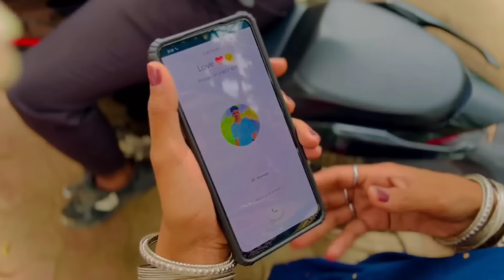Ame premi pankhida prem to karvana | Gujrati Short Movie | New Love story 2023 | Ramesh chavdiya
🙏 જય રવેચી મા🙏

Ame premi pankhida prem to karvana (અમે પ્રેમી પંખીડા પ્રેમ તો કરવાના ) | Gujrati Short Movie | New Love story 2023 | Ramesh chavdiya ||

TITTLE:- Ame Premi pankhida prem to karvana (અમે પ્રેમી પંખીડા પ્રેમ તો કરવાના )

STORY & CONCEPT :- Geeta Sindhav

ARTIST :-
Ramesh Chavdiya, Shailesh Chavdiya, Geeta Sindhav, Jagdish Danidhariya

DIRECTOR:-
Ramesh chavdiya

EDITING  :-
Ramesh chavdiya

પ્રેમી પંખીડા
અમે પ્રેમી પંખીડા પ્રેમ તો કરવાના
premi pankhida
Ame premi pankhida prem to karvana

THE END.